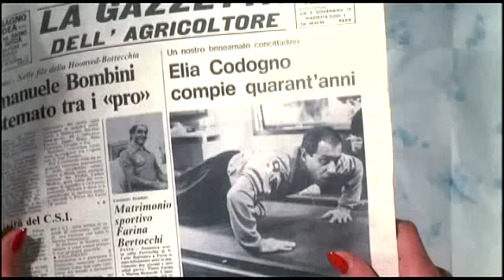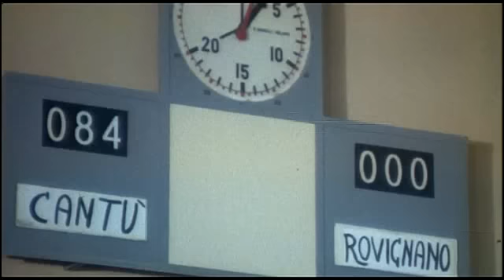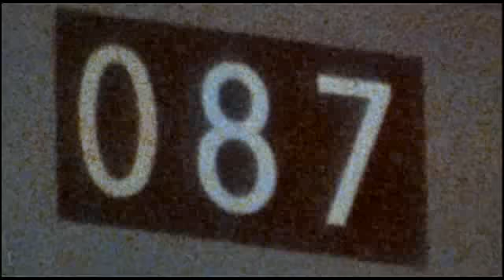El solterón domado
Elias, un terrateniente intratable da hospitalidad a una mujer, guapa y rica. Ella se enamora de él, pero son totalmente opuestos. Para conquistarlo se dispone a trabajar en los campos de Elias, pero con escaso resultado para ella.